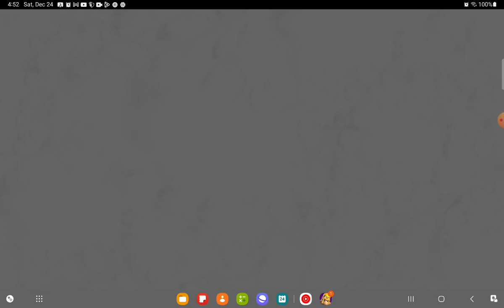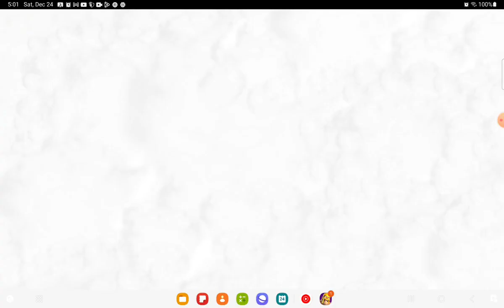Warships Season 41 Lower Account Game Play ▶️ 😁 🤘🏾 Rank 17 Let's keep it Going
Warships Season 41